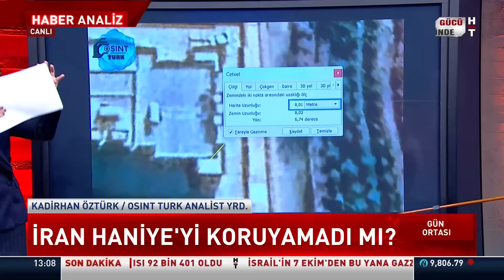Haniye suikastında İran'ın ihmali var mı? Kadirhan Öztürk değerlendirdi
Haniye suikastında İran'ın ihmali var mı? İran Haniye'yi koruyamadı mı?
Haniye'yi kim, nasıl öldürdü?

Gün Ortası'nda Esra Toptaş sordu; OSINT TURK Analist Yardımcısı Kadirhan Öztürk yanıtladı.